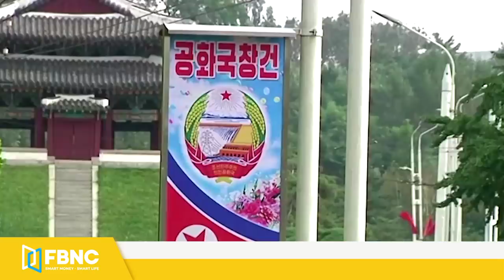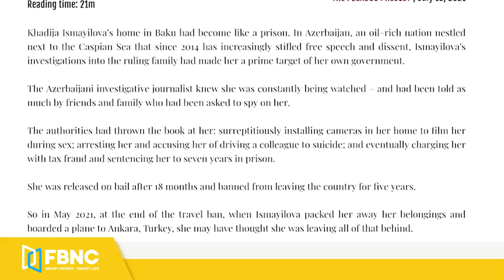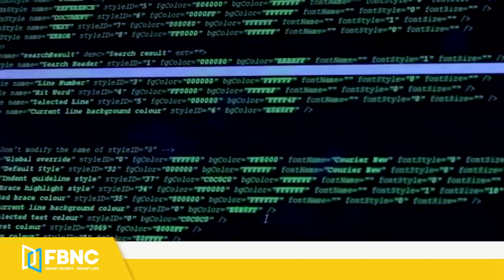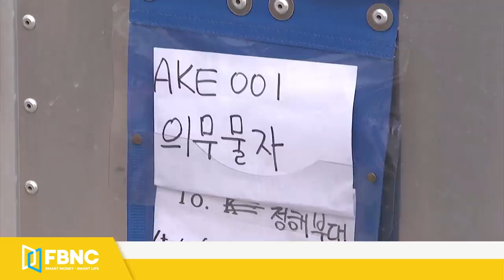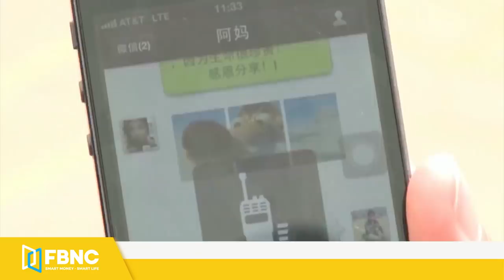Tin thế giới 20/7 | Trung Quốc phản ứng mạnh khi máy bay Mỹ liên tục đáp xuống Đài Loan | FBNC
Tin thế giới 20/7 | Trung Quốc phản ứng mạnh khi máy bay Mỹ liên tục đáp xuống Đài Loan
CHỌC TỨC TRUNG QUỐC, MỘT MÁY BAY CỦA MỸ LẠI HẠ CÁNH XUỐNG ĐÀI LOAN
CỘNG ĐỒNG QUỐC TẾ HỐI THÚC TALIBAN NGỪNG BẮN NGAY LẬP TỨC
NGA PHÓNG THỬ TÊN LỬA SIÊU THANH TRÊN BIỂN BARENTS
ANH QUỐC VẪN CÔNG NHẬN ÔNG GUAIDO LÀ TỔNG THỐNG VENEZUELA
MEXICO BÀY TỎ MONG MUỐN KHÔI PHỤC QUAN HỆ NGOẠI GIAO VỚI TRIỀU TIÊN
TRUNG QUỐC-AI CẬP HỘI ĐÀM, CAM KẾT TĂNG CƯỜNG QUAN HỆ ĐỐI TÁC CHIẾN LƯỢC
PHẦN MỀM GIÁN ĐIỆP ISRAEL DÍNH LÍU ÂM MƯU THEO DÕI NHÀ BÁO VÀ CHÍNH TRỊ GIA
NGƯỜI DÂN INDONESIA GIẢM NIỀM TIN VÀO CHÍNH PHỦ TRONG XỬ LÝ ĐẠI DỊCH
"HÀN QUỐC GHI NHẬN ĐỢT BÙNG PHÁT COVID-19 LỚN NHẤT TRONG QUÂN ĐỘI"
"INDONESIA: TÌNH NGUYỆN VIÊN NẤU ĂN GIAO TẬN NHÀ CHO CÁC F0"
TRUNG QUỐC SẼ HOÀN TẤT XÂY DỰNG CÁC CÔNG TRÌNH OLYMPIC MÙA ĐÔNG 2022 VÀO THÁNG 10
TRUNG QUỐC KHÁNH THÀNH CUNG THIÊN VĂN LỚN NHẤT THẾ GIỚI
TRUNG QUỐC RA MẮT SÀN GIAO DỊCH KHÍ THẢI CARBON LỚN NHẤT THẾ GIỚI
TENCENT ĐẦU TƯ VÀO CÔNG TY VIDEO CỦA ANH GẦN 1.3 TỶ ĐÔ LA
TRUNG QUỐC: GẤU TRÚC KHỔNG LỒ QIQI ĐÓN SINH NHẬT 3 TUỔI CÙNG NGƯỜI HÂM MỘ
MEXICO TRIỂN KHAI TÁI TẠO ‘KHU VƯỜN NỔI’ TỪ THỜI AZTEC
MỸ: MỘT TRANG TRẠI MỞ CỬA CHĂM SÓC NHỮNG CON NGỰA BỊ THƯƠNG DO CHÁY RỪNG